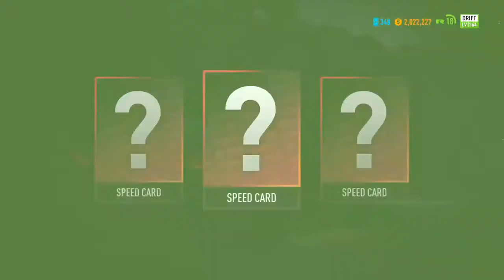Need for Speed Payback Walkthrough Part 27 Stargazer's run Drift NCG NO COPYRIGHT GAMEPLAY